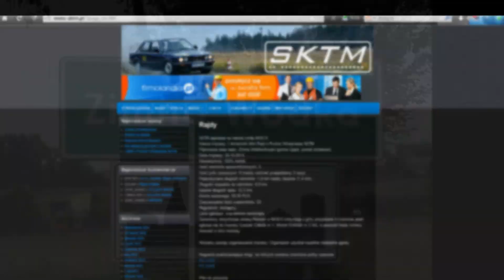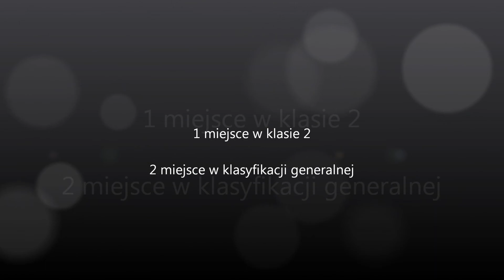I AMR o Puchar Wiceprezes SKTM Zimna Wódka 2013 Trade2.biz Rally Team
Załoga Tomasz Marek/Grzegorz Szczęsny